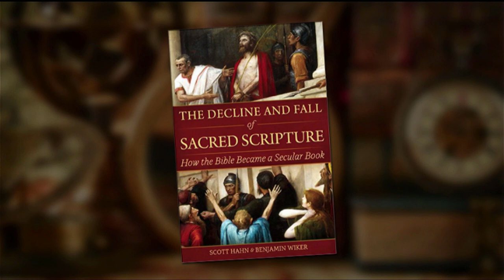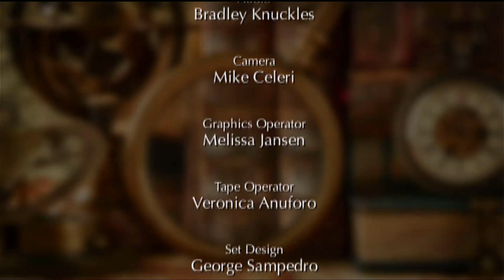EWTN Bookmark, with Scott Hahn and Benjamin Wiker: The Decline and Fall of Sacred Scripture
Scott Hahn and Ben Wiker trace the problem of The Decline and Fall of Sacred Scripture all the way back to the 1300s, when the Renaissance emerged. Scripture then died quietly in the 1500s, and we learn why this happened, and how we can get it back.